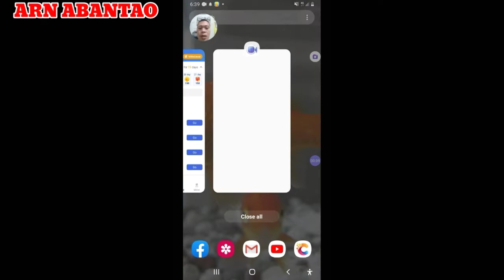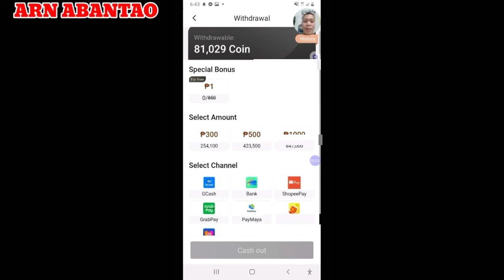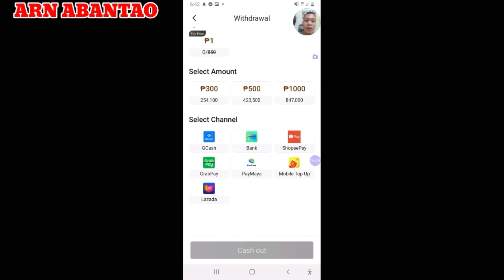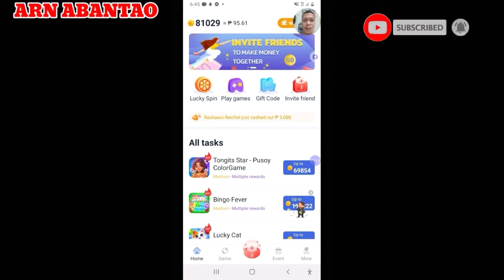300 Pesos Received Free in Playing Tap Coin /How to Earn in Free | Payment Proof | Legit and Paying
This is the updated pay out of this gaming app..
Play to earn Gold coins  And convertible into real money in your mobile tap up.

Payout method I used is mobile tap up no other than that since. Not available  the other cash out method.

You want to earn free down8this gaming app and you will know the truth.

Bell the notification 🔔 for you notify on new uppload video